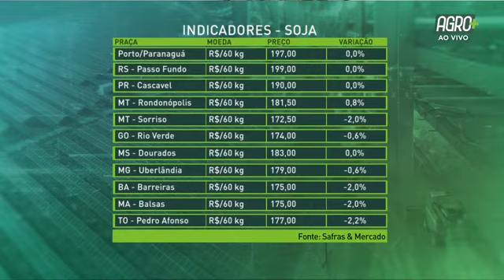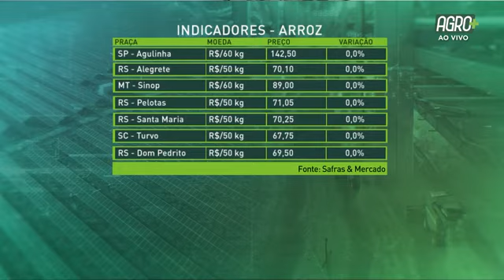Agrimercado com Renato Caetano | AgroMais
O Agrimercado desta terça-feira (3) entrevistou o diretor do Sindicato Rural de Cristalina, em Goiás, Renato Caetano, que falou sobre o panorama e tendências da produção agrícola cristalina.